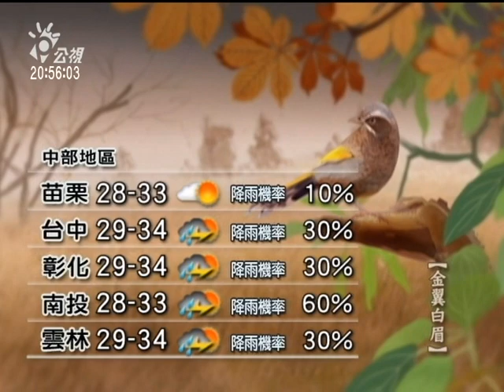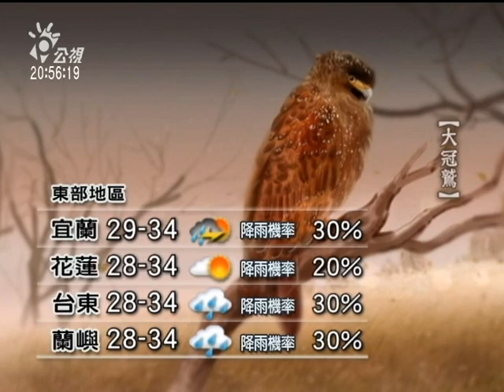20110822 公視晚間新聞 氣象預報